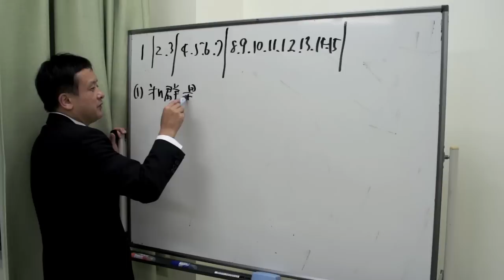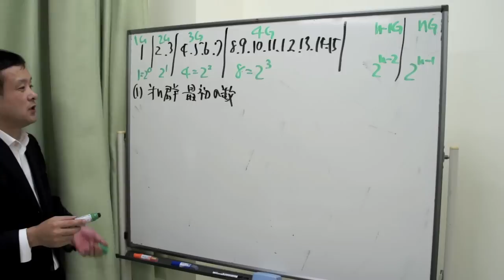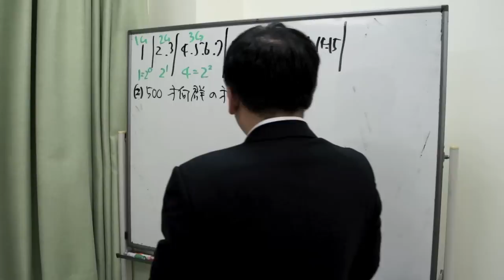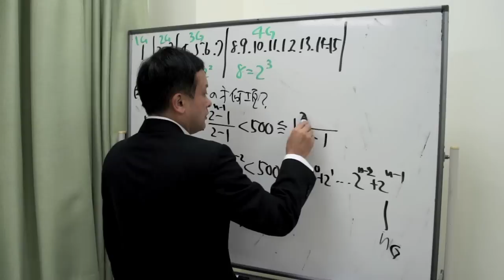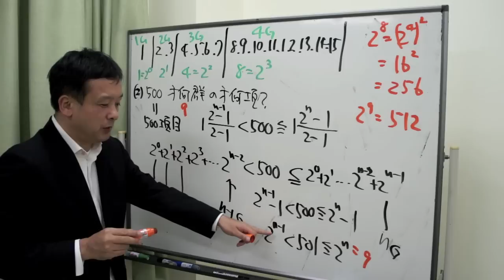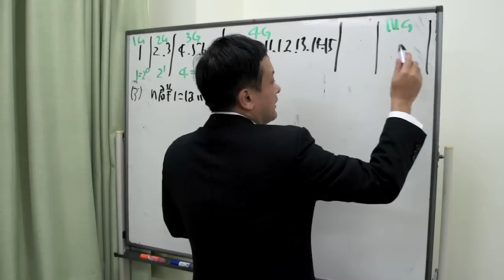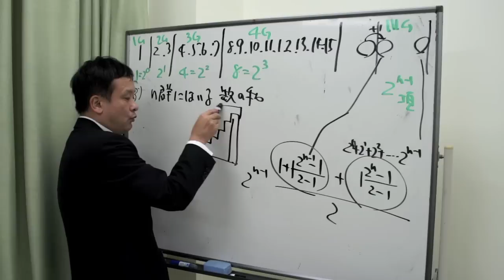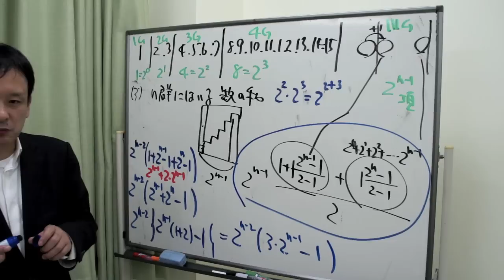福岡チャータースクール／数学教室／数列８限目／群数列１【練習１】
数列８限目／群数列１を少々難しくした問題です
筑紫丘高校２年生文系の試験範囲の問題です！